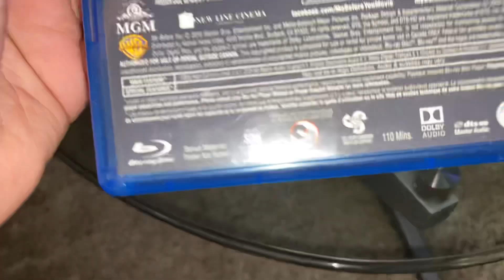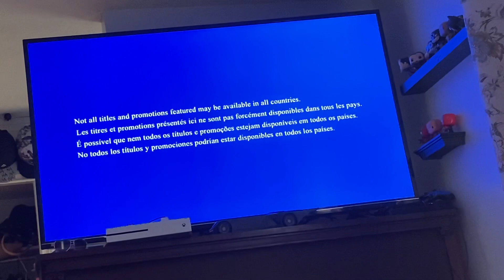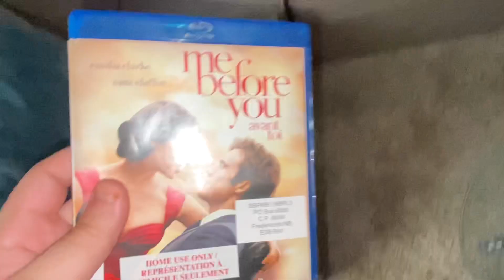Opening to Me Before You 2016 Blu Ray